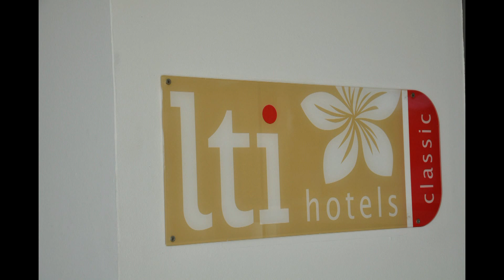Thalassa Sousse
Hotel Thalassa Sousse
09/2011
Tunezja-Sousse